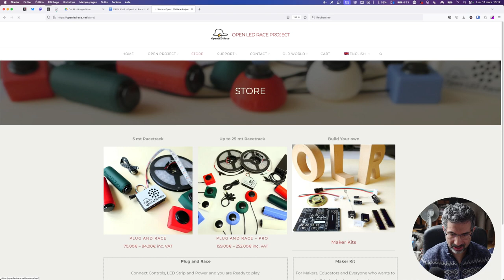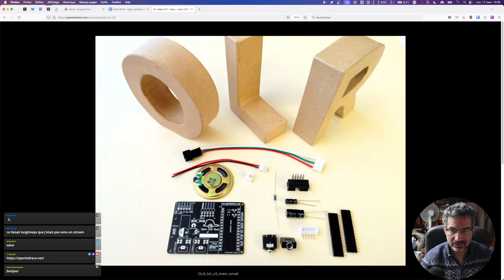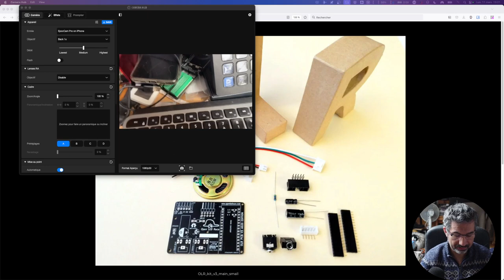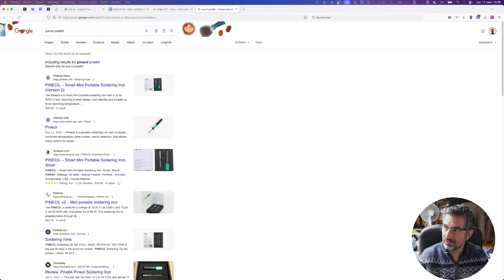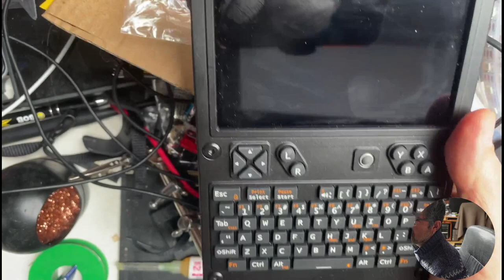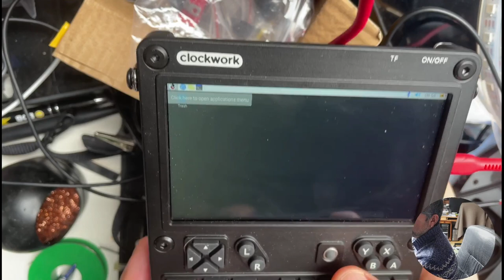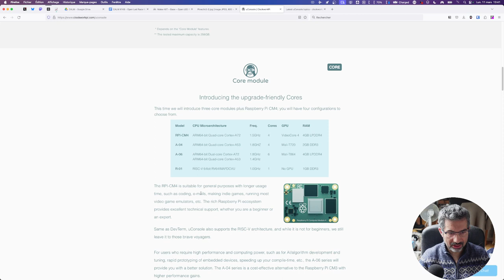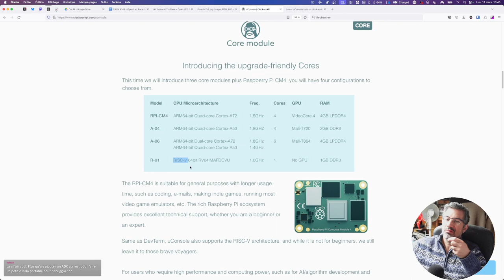CALM #148 - Open Led Race Kit, Rust, uConsole 💞